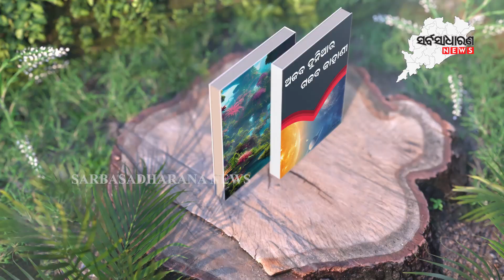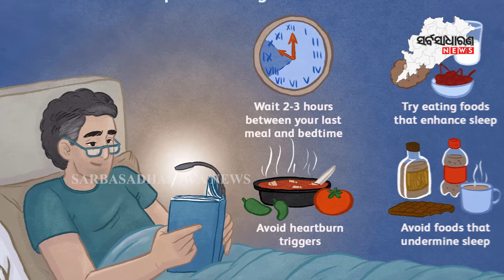Hygiene Mistakes You Make Every Day || SARBASADHARANA NEWS